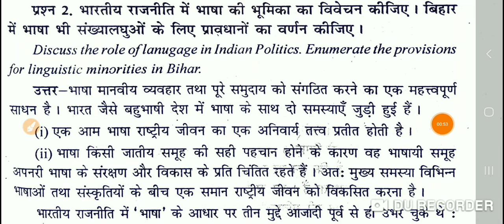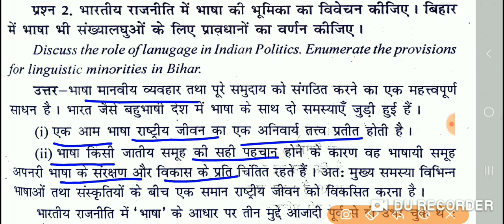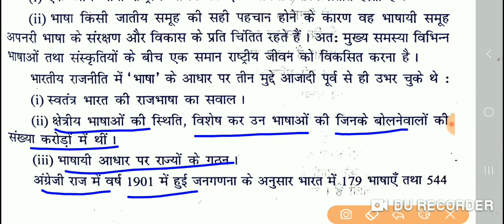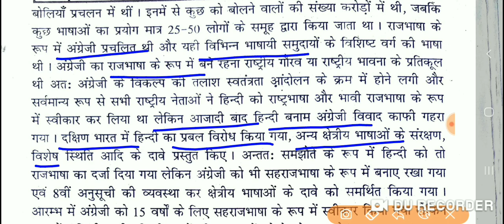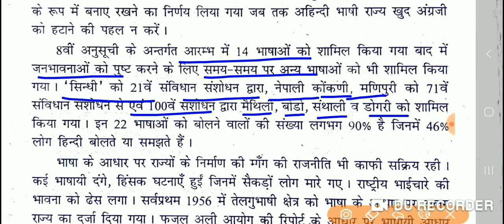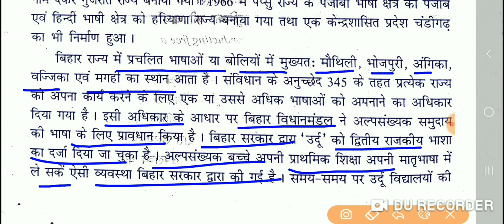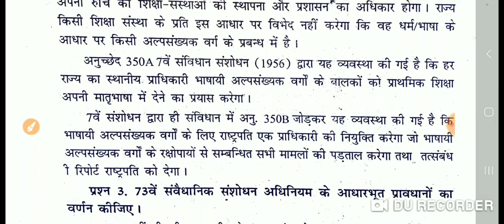BPSC MAINS -PYQ SERIES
BPSC mains paper 1
Rkclassess-bihar visesh👨‍🏫
Bihari power